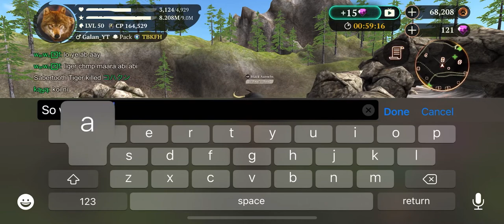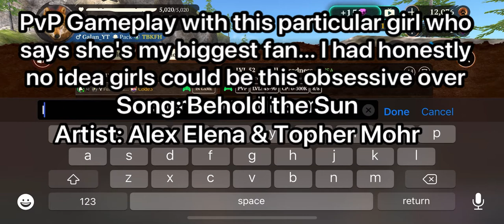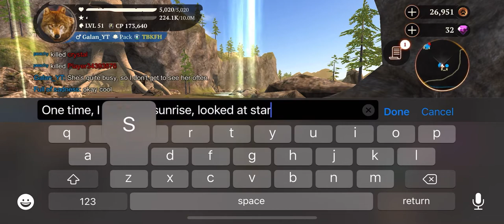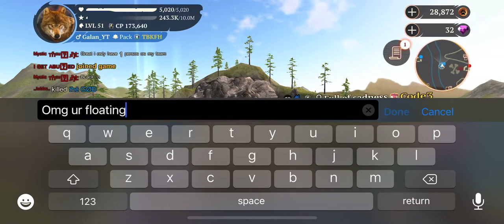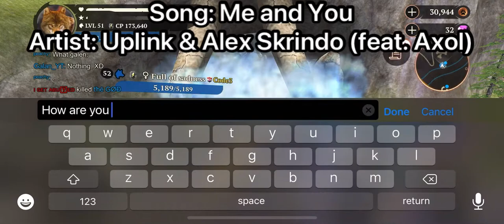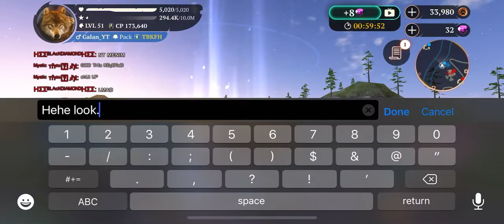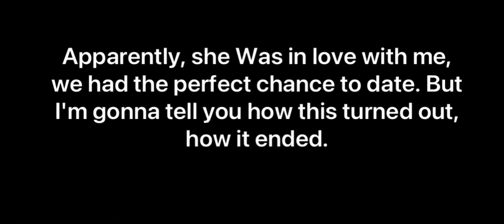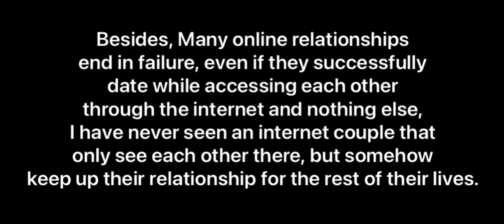The Wolf: Online Simulator Gameplay 4! (I see Mammoth/Black Aurochs)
In this video, I fight a Black Aurochs Champion and see two Mammoths! Then I start playing PvP with who seems to be a fangirl of me. Watch to the end to see if I get to date her or not... or if I end up with my actual crush instead.

Emergency on Level 3 by Jeremy Korpas

Behold the Sun by Alex Elena & Topher Mohr

Soul Snatcher by Dex Arson

Giving In by ElementD (feat. Mees Van Den Berg)

Take it Easy by BVRNOUT (feat. Mia Vaile)

Me and You by Uplink & Alex Skrindo (feat. Axol)

Wicked Ways by Zillabyte (feat. Danyka Nadeau)

Our Journey by Peter B Helland

Audio sample used doesn't belong to me, link to where I got the audio: